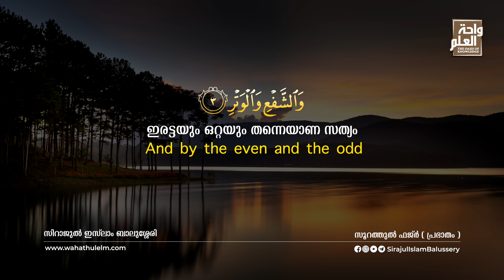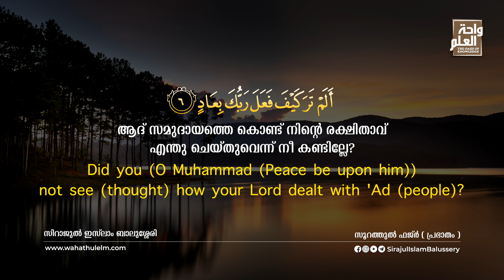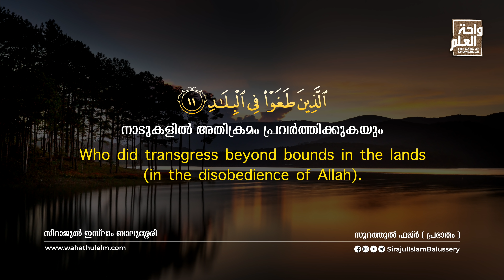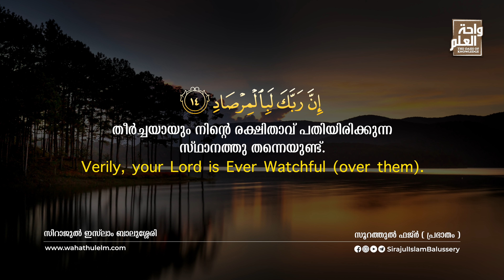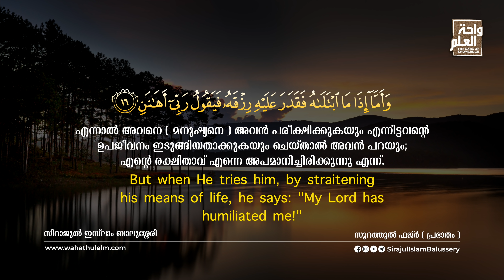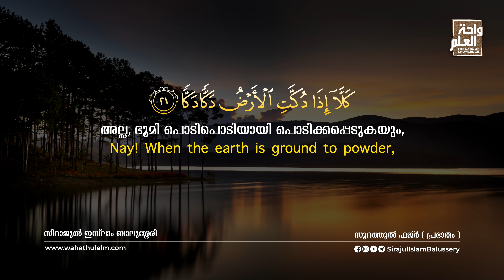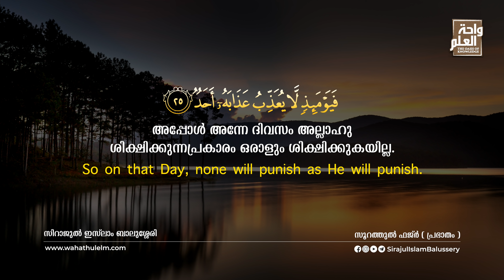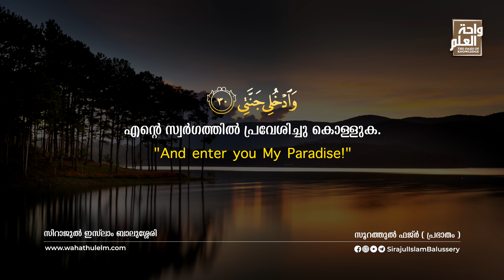Surah Al Fajr | Sirajul Islam Balussery | سورة الفجر | ഖുർആൻ ഹൃദയവസന്തം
Bell ഐക്കൺ🛎 Enable ചെയ്യുക

സിറാജുൽ ഇസ്ലാം ബാലുശ്ശേരിയുടെ ആഴ്ച്ചയിൽ നടക്കുന്ന വിശ്വാസ-ആചാര- അനുഷ്ഠാന-കർമ്മ രംഗങ്ങളിലും സാമൂഹിക- സാംസ്ക്കാരിക- സാമ്പത്തിക- കുടുംബ രംഗങ്ങളിലുമായി വ്യത്യസ്ത വിശയങ്ങളിലെ ക്ലാസുകളുടെ വിവരങ്ങൾ
1.ജുമുഅ ഖുതുബ | Juma Khutba
2.ജുമുഅ പഠന ക്ലാസ് | Juma Padana Class
3.ഹദീസ് വിശദീകരണ ക്ലാസ് | Hadees Malayalam
4.ഖുർആൻ തഫ്സീർ ക്ലാസ് | Quran Thafseer Class
5.കുടുംബ ക്ലാസുകൾ | Family In Islam
6.സമകാലികം
7.Islamic Tips
8.Dawa Corner
9.شرح الأربعين النووية
10.المحجة البيضاء
11.ഖുർആൻ ഹൃദയ വസന്തം |  Quran Hrdaya Vasantham
12.മരണം മരണാന്തരം | Maranam Maranaantharam

Sirajul Islam Balussery യുടെ ഇതുവരെ നടന്ന ക്ലാസ്സുകളുടേ വീഡിയോ, ഓഡിയോ, എഴുത്തുകൾ എന്നിവ എന്നിവ ലഭിക്കാൻ website സന്ദർശിക്കുക